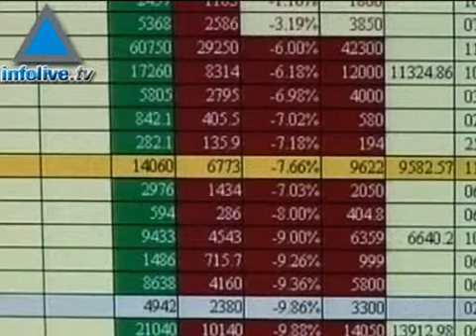Infolive.tv Headline News, November 3, 2008 PM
Lebanese officials: spy tracked Hizbullah and Mugniyah for IsraelShalit negotiator meets with jailed Hamas figuresSettlers accuse Ministers of incitement against themRight-wing Israeli parties uniteIsrael&#39;s economy resilient to global economic crisis